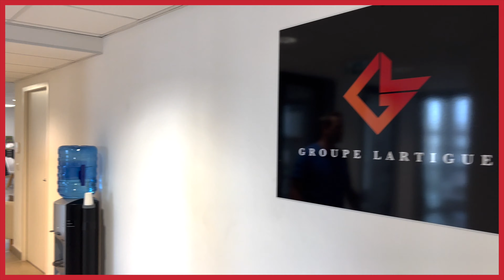Pourquoi devenir conseiller immobilier ?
Devenir conseiller immobilier t’intéresse mais tu te poses des milliers de questions :
- que ce n'est pas fait pour toi ??
- que ce n'est pas le bon moment ?
Désolé de te dire que tu as tort et je vais t’expliquer pourquoi dans cette vidéo

Dans un premier temps nous allons comprendre pourquoi tout le monde peut réussir dans l’immobilier et pourquoi c’est le bon moment de se lancer.

Dans un second temps on identifiera:
📌 les bénéfices sur notre développement personnel que je peux aller chercher dans l’immobilier.
📌 les principales causes de l’échec de certains conseillers immobiliers
📌Les atouts pour garantir ta réussite si tu deviens partenaire d'Immofox au sein du Groupe LARTIGUE

Notre objectif est de t’accompagner à devenir un entrepreneur immobilier épanoui.
Tout simplement en te proposant une formation précise, un coaching efficace et un plan d’action personnalisé.
Tous ces ingrédients sont essentiels à ta réussite.

Pour échanger sur tous ces sujets et surtout savoir si créer ton entreprise dans l’immobilier peut correspondre à tes attentes.
Clique sur le lien ci-dessous pour être rappelé 👌

Le groupe LARTIGUE:
"Notre passion au service de vos projets. "

L'objectif de cette chaine est de vous faire partager la vie du groupe LARTIGUE et de toutes ses équipes sur Perpignan et la région catalane
C'est également de vous aider à comprendre les différents domaines et  activités du Groupe comme la transaction immobilière résidentielle, le Courtage en crédit, le courtage en assurance et la transaction sur les fonds de commerce.
Enjoués, passionnés, déterminé nous n'avons qu'une seule hâte, partager avec vous!

Ciao ciao

Frédéric LARTIGUE
Fondateur/ CEO du groupe LARTIGUE